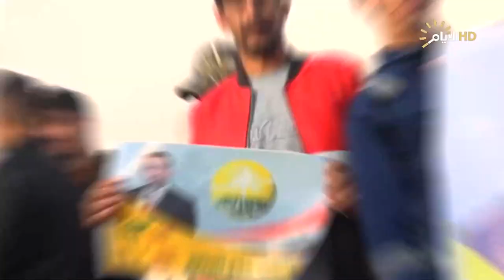المهرجان الانتخابي لقائمة ابشر يا عراق في المثنى